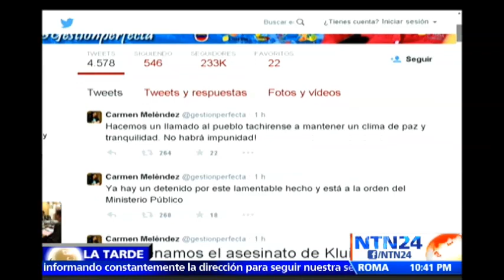Padre del menor de edad que falleció supuestamente por disparo de un policía habla en NTN24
Erick Roa, padre de Kliuberth Roa, de 14 años de edad, aseguró en el programa La Tarde de NTN24 que su hijo “caminaba por la zona para tomar el bus hacia su vivienda cuando fue impactado por el proyectil”.

“Mi hijo ere un joven muy tranquilo, no le interesaba la política”, agregó el padre del menor quien confirmó además que buscarán asesoría jurídica para que “los responsables de la muerte respondan ante la justicia”.